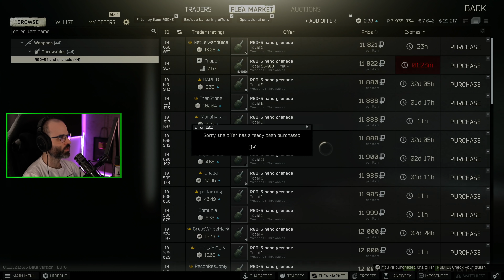EFT W2 #46 | MARCADOR DE MARCADAS | ESCAPE FROM TARKOV Gameplay Español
Hola Amigos! En este gameplay en español tenemos segunda "temporada" de Escape From Tarkov, en la que os traeré un nuevo wipe!

▬▬▬▬▬▬▬▬▬ INFORMACIÓN SETUP ▬▬▬▬▬▬▬▬▬
CPU: Intel i9-9900K
MB: Asus ROG Maximus XI Hero
GPU: NVidia GeForce RTX 3080 Ti
RAM: Corsair Vengeance RGB Pro 32GB (4 x 8GB) 3600MHz
HD: Corsair Force MP510 960GB
PSU: Corsair AX860
Caja: Corsair 500D